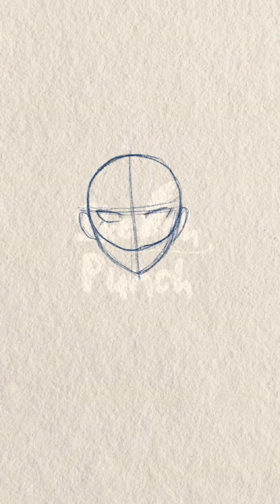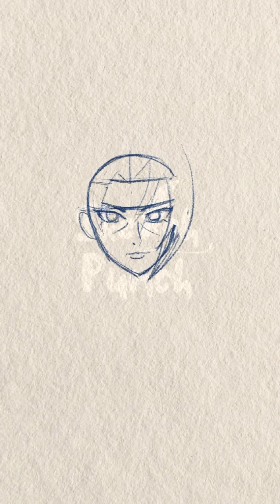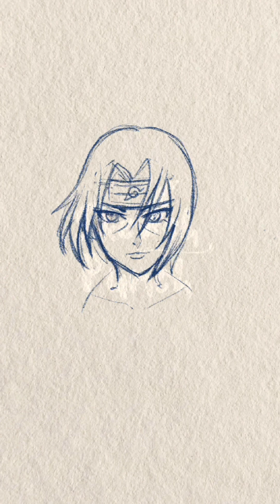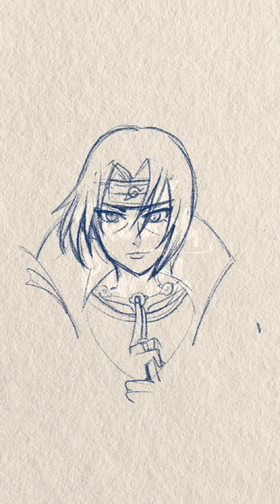how to draw itachi uchiha